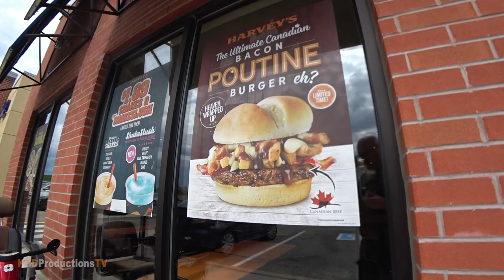The Ultimate Canadian Bacon Poutine Burger Eh!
Ken Domik
KBDProductionsTV

Company Information...

Harvey's is a fast food restaurant chain that operates in Canada, with locations concentrated in southern Ontario, southern Quebec, as well as the Maritimes, Manitoba, British Columbia, Saskatchewan, Alberta, and Newfoundland and Labrador. It serves hamburgers, hot dogs, french fries, onion rings, and other traditional fast food fare. The chain is owned by Cara Operations. Harvey's is the second-largest Canadian-established restaurant chain in the country behind Tim Hortons, and is the fourth-largest burger chain in Canada.